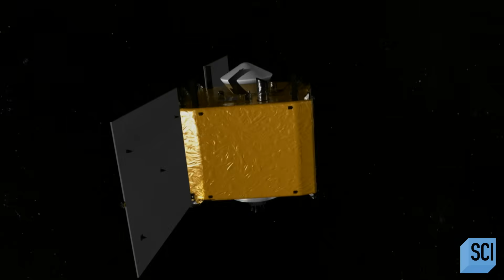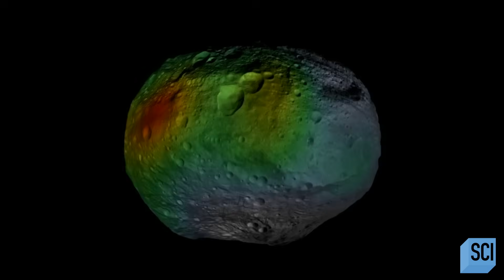Could Asteroids Be Humanity's New Home?! | Space's Deepest Secrets | Science Channel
New findings reveal that the first step to human space colonization might be on asteroids, and that new technology could make these strange places home in the near future.